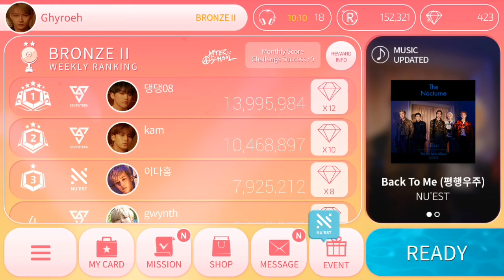SuperStar PLEDIS • SuperStar Submarine Exploration Event (Day 2)